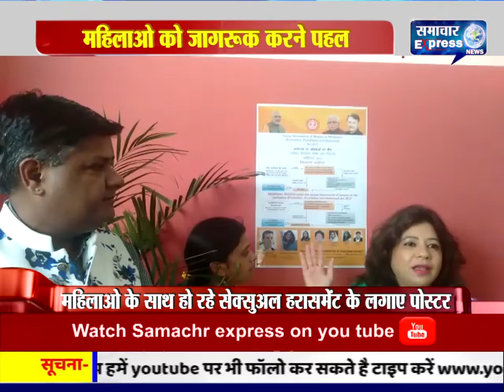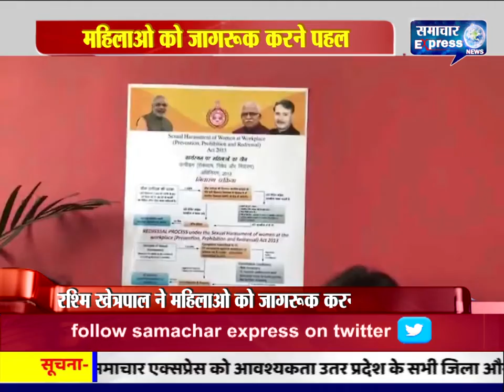लोकल कंप्लेंट कमिटी ने महिलाओ को जागरूक करने की पहल पोस्टर के माध्यम से किया जागरूक